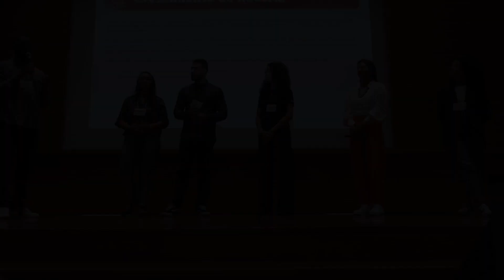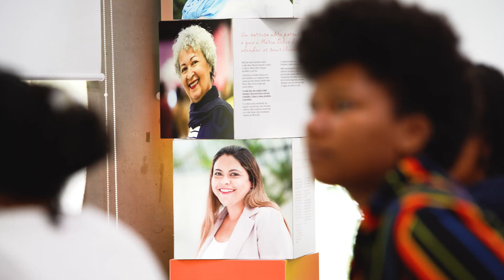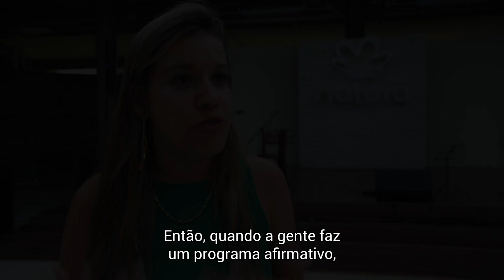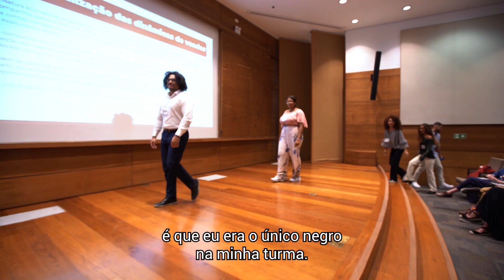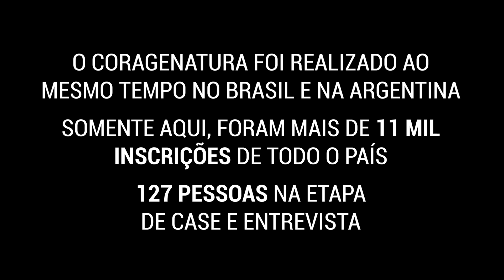Vídeocase Natura 2023